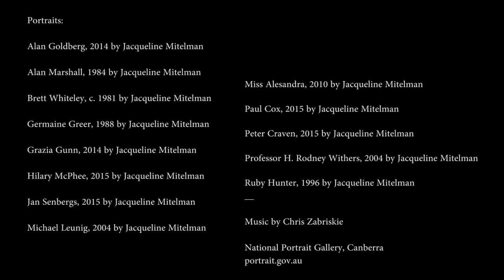Jacqueline Mitelman I Portrait Story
Australian photographer Jacqueline Mitelman discusses her portraiture.